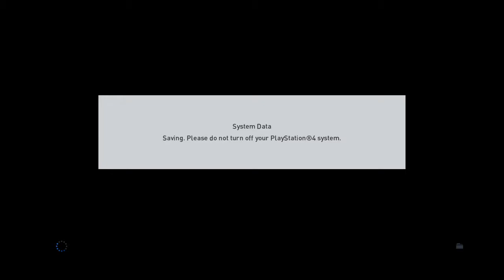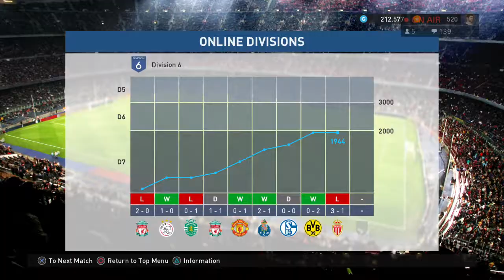PES 2017 - LetsPlay Online Divisions Full Manual 046 Inter I LetsPlaymaker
Heute mal mit Internazionale.